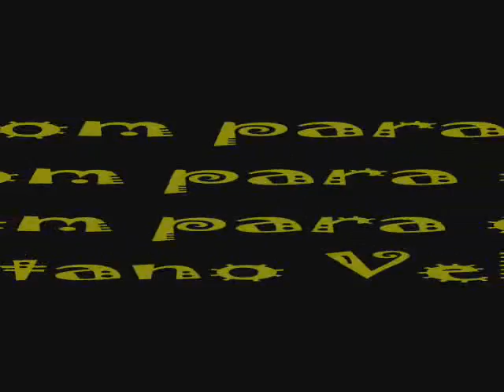Coral Infantil 7 de Setembro no Conservatório de Música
Apresentação em 08/10/2008.